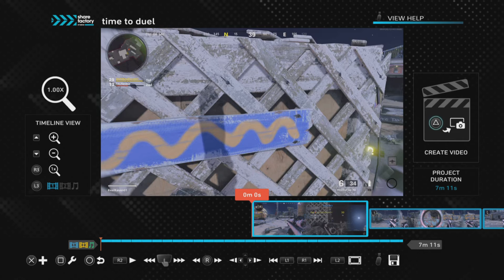Time to duel